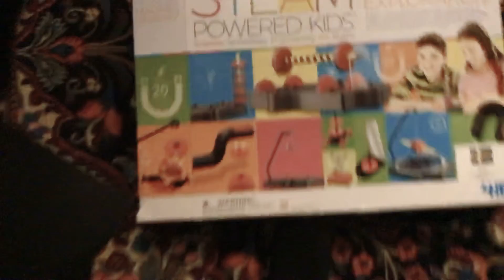fact 1 magnets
1 My first YouTube  video!!!